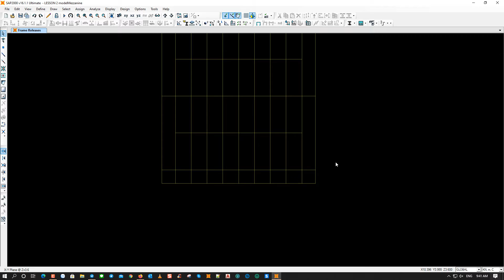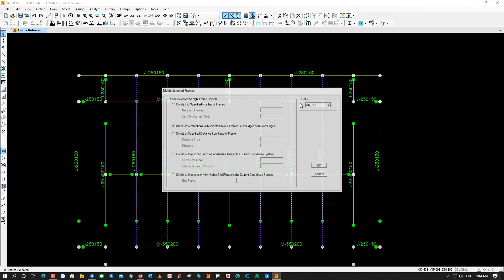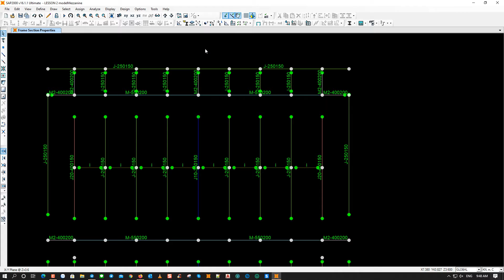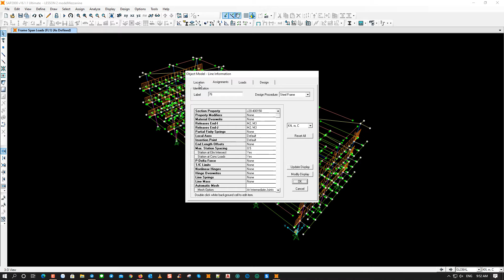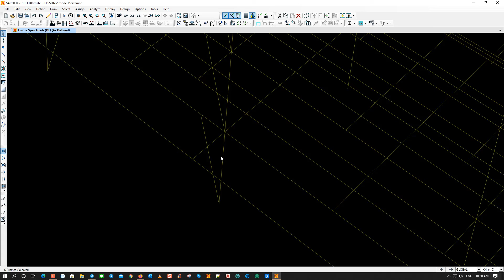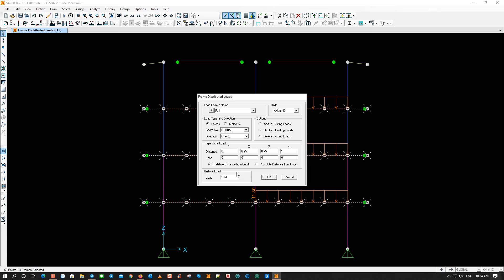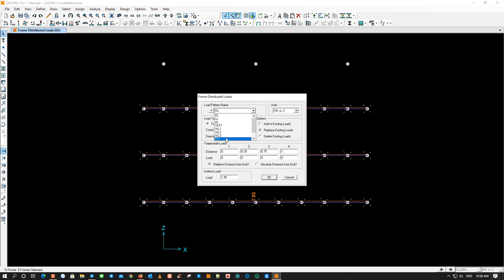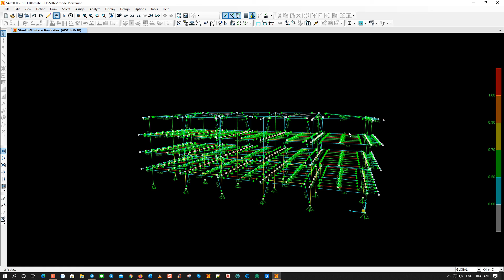How to design steel building with sap2000